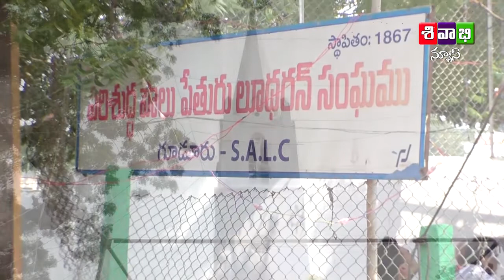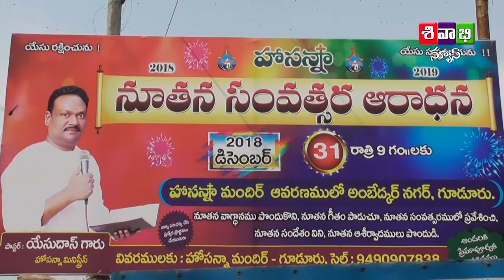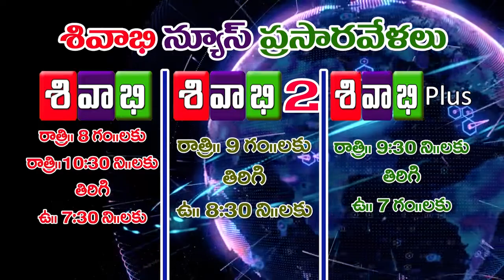sivabhi news 25th december 2018